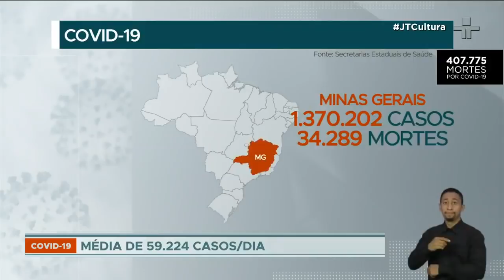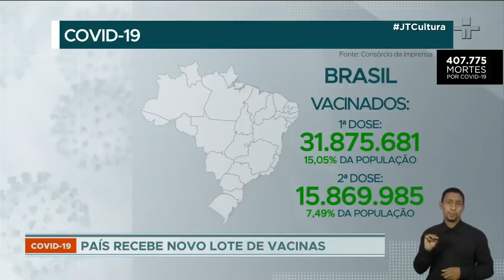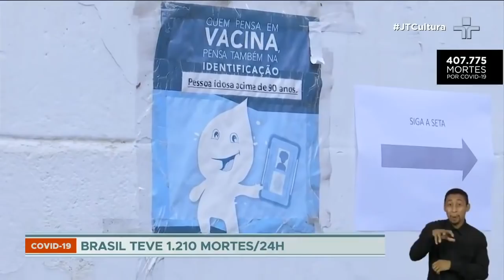Brasil recebe nova remessa de vacinas contra a Covid-19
Imunização contra o novo coronavírus está paralisada em diversas cidades do país; números da pandemia seguem em queda.